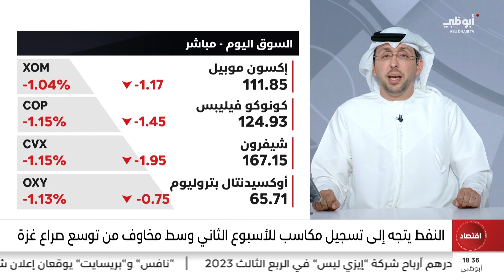النفط يتجه إلى تسجيل مكاسب للأسبوع الثاني وسط مخاوف من توسع صراع غزة